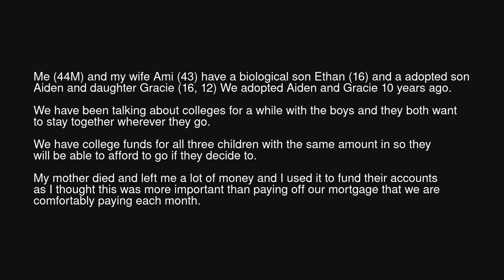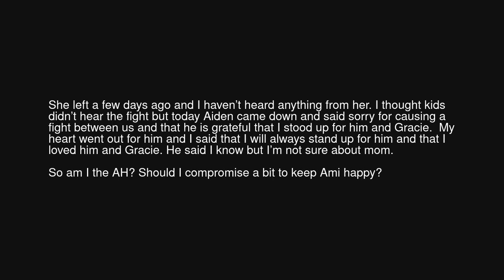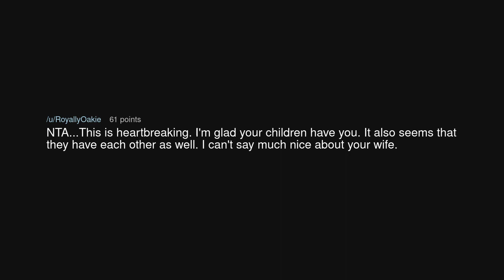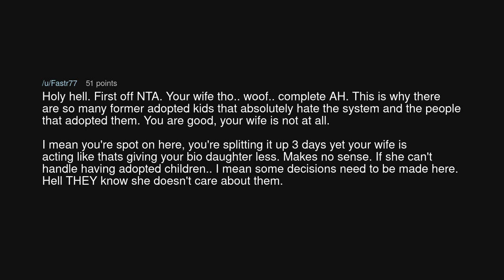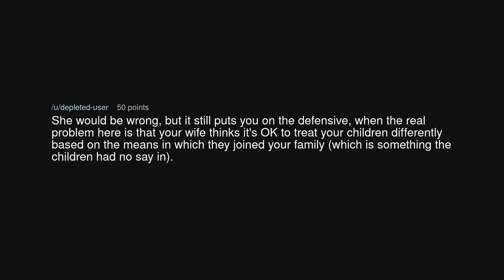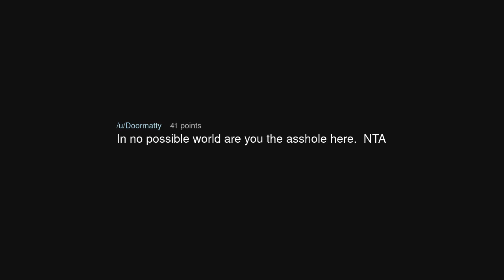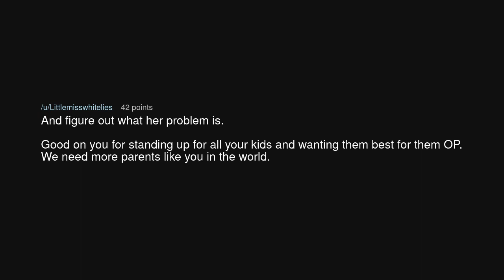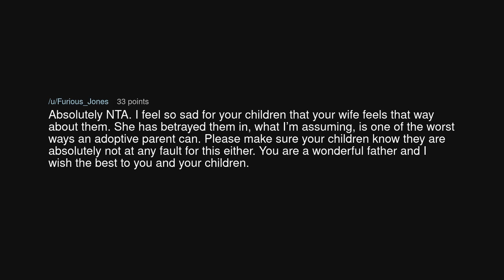AITA for treating my adopted children the same as my biological child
AITA for treating my adopted children the same as my biological child (r/AmITheAsshole)

Source: Late-Statement-8422 on Reddit (link removed at the insistence of YouTube)